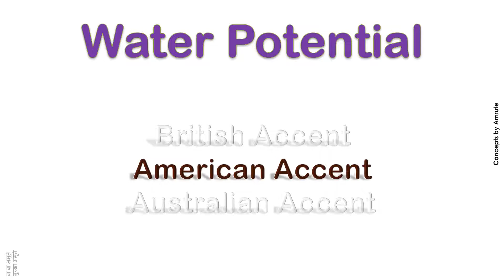Water Potential How to Pronounce Water Potential in Australian, British, American Accent ?